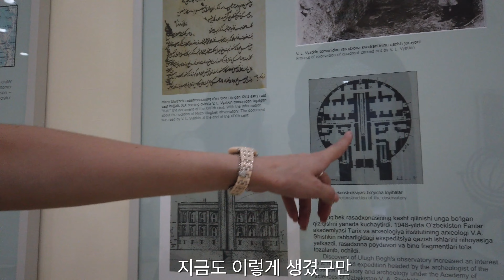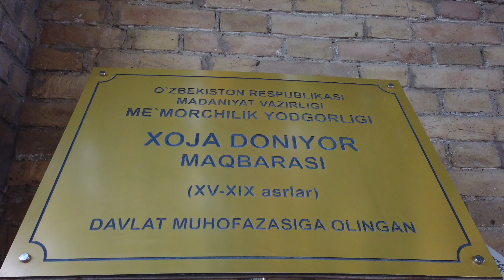4K 사마르칸트 가는길 | 미르죠울룩벡 천문대 | 다니엘호자 영묘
당일치기 사마르칸트 여행의 막바지...